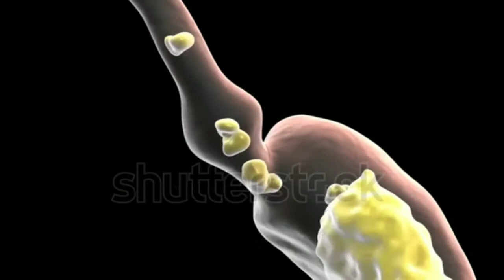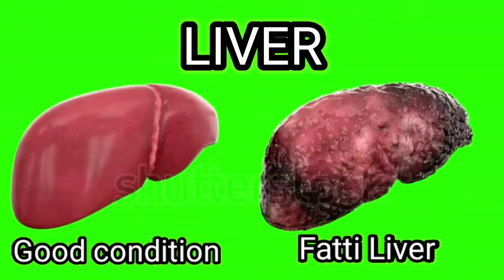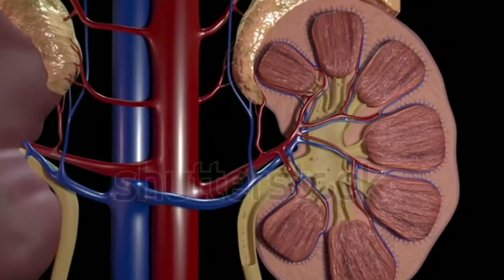सेब खाने के 10 गुणकारी फायदे ! Apple Benifits In Hindi Seb Ke Faayde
जब भी फल खाने की बात आती है तो हम सब के सामने सेब का चित्र अपने आप आने लगता है. आये भी क्यों न, सेब जो दिखने में सुंदर और खाने में इतना बेनिफिट देता है उसके लाभ ही बहुत ज्यादा है. सेब अपने आप में सभी फलो का राजा है. एक अंग्रेजी कहावत है कि ” An Apple A Day, Keeps Doctor Away “ यानी हर रोज एक सेब खाना आपको डॉक्टर से एक दिन दूर रखता है.

सेब खाने में तो बड़ा स्वादिष्ट है ही साथ ही सेब का जो सबसे बड़ा गुण है कि यह हमारे रोग – प्रतिरोधक क्षमता को बढाता है जिससे हमारी बॉडी बीमारियों से लड़ने में सक्षम हो जाती है. इस तरह यह हमें स्वस्थ रखता है. अगर आपको हेल्थी रहना है तो रोजाना एक सेब खाना शुरू कर दीजिये.